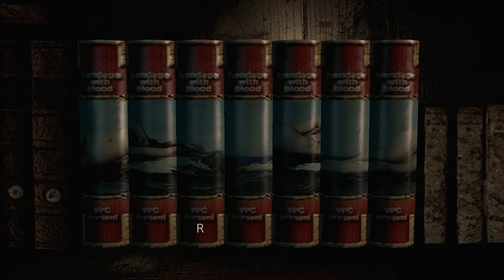Resident Evil HD: Bee Movie - Part 14 (Jill) - The Game Gent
So not only are there killer bees now, but a massive plant with tentacles that is alive and zombified. awesome Umbrella!